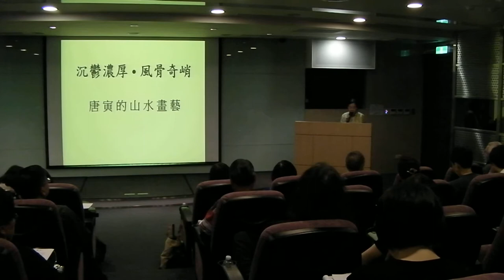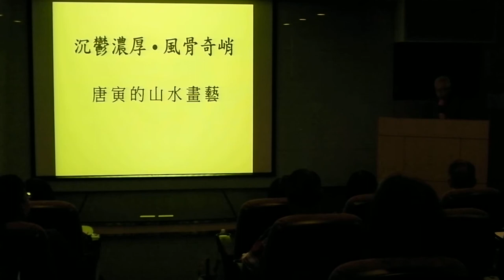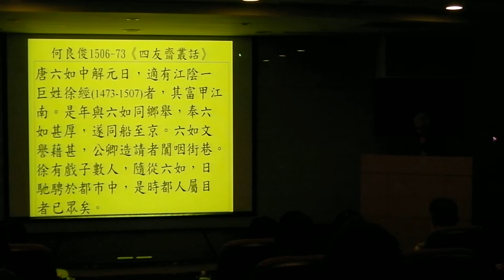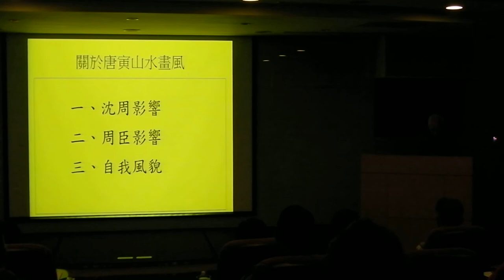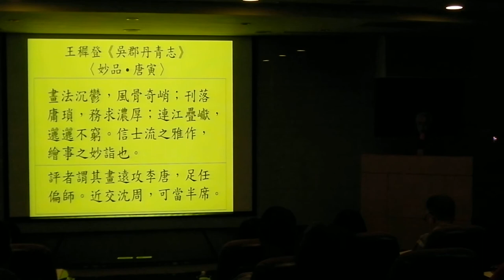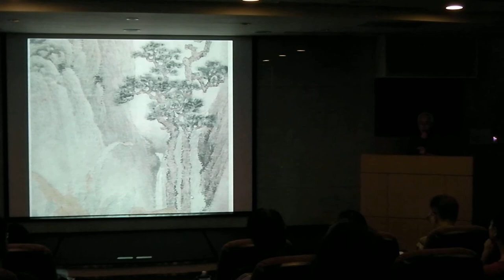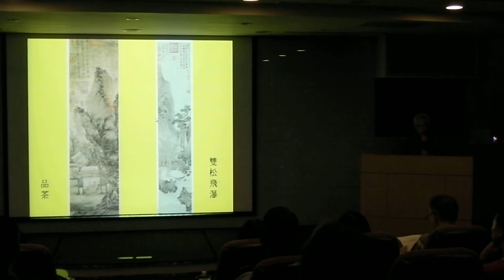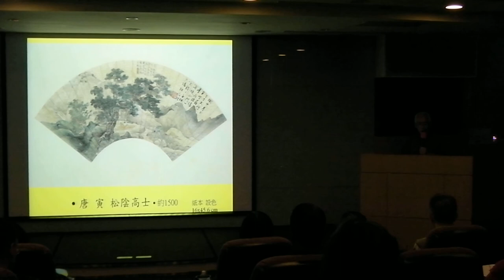沉鬱濃厚‧風骨奇峭--唐寅的山水畫藝(by許郭璜)20140913-1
中華文物學會 書畫聯誼會講座

一、時間： 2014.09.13 (六)  下午14:30~17:00

二、地點： 晟銘電子科技股份有限公司

三、講師： 許郭璜  先生
許郭璜，字以玄，師事江兆申靈漚館門下，曾任職台北國泰美術館，並於國立故宮博物院書畫處服務達20年之久。
2004年應捷克布拉格查理大學東亞系邀請講授兩宋繪畫；2008年更應大英博物館亞洲部邀請鑑識該館典藏中國書畫。
專業學養深厚，故宮退休後，仍筆耕不輟，創作愈臻圓熟。

四、講題：沉鬱濃厚‧風骨奇峭--唐寅的山水畫藝